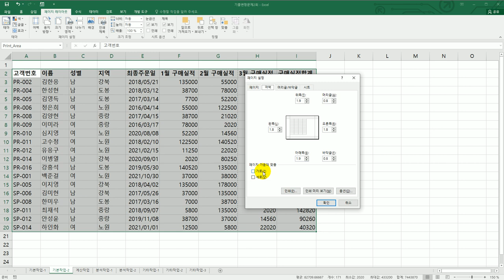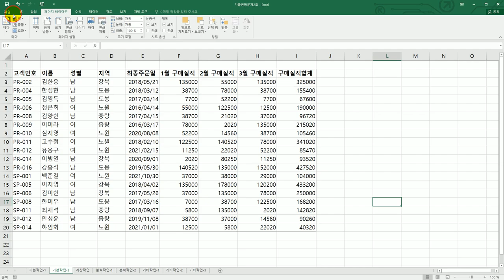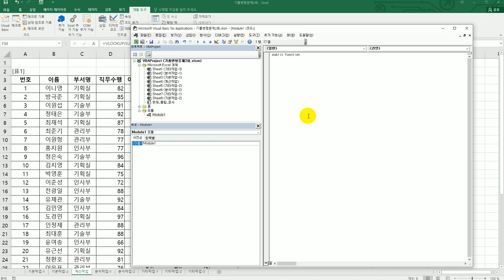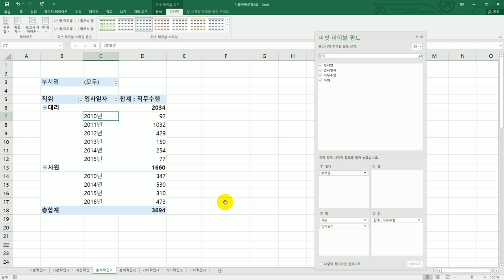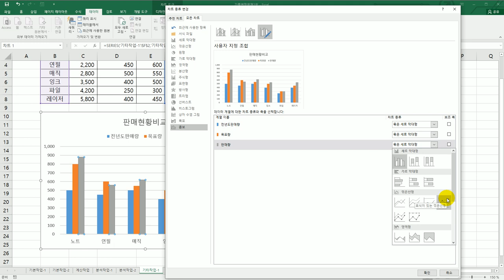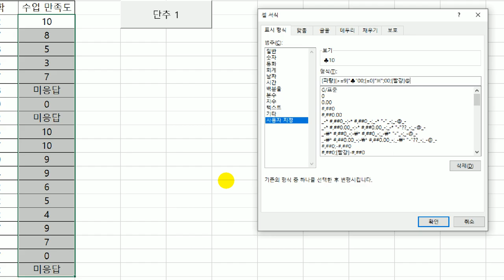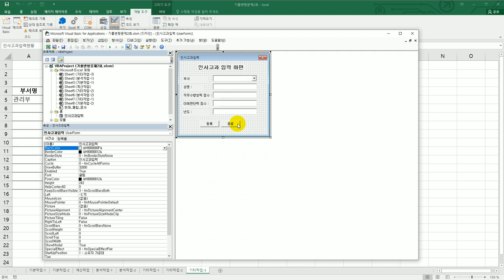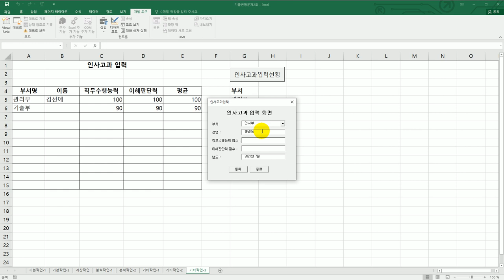[컴활1급실기] 기출 변형 문제 2회(엑셀)